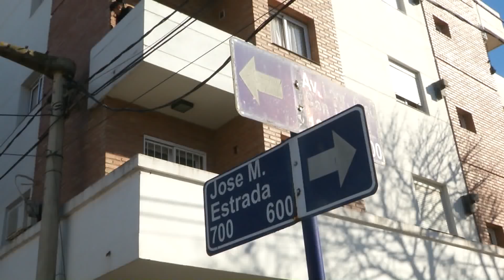Un joven murió tras caer desde un séptimo piso en calle San Martín